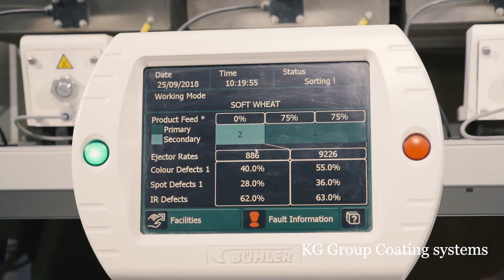Kauno Grudai Food Coatings & Systems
Food Coatings & Systems for industry, HoReCa and retail.
Kauno Grudai - better food for a better future